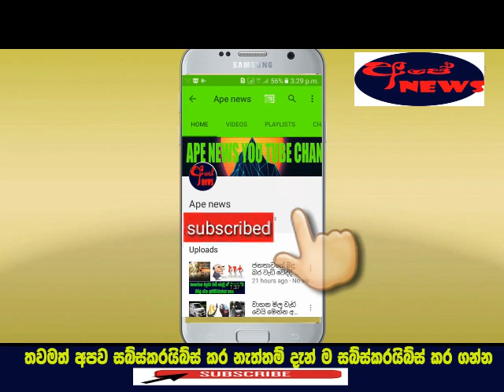Parlimenthuwa ape parlimenthuwe balaya thiyenne apita -Ape news